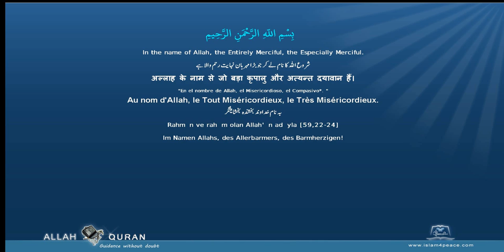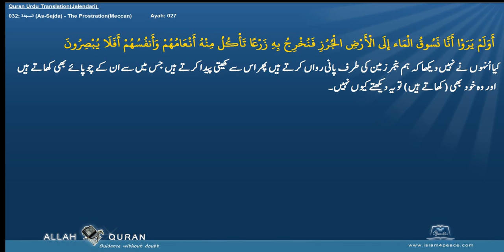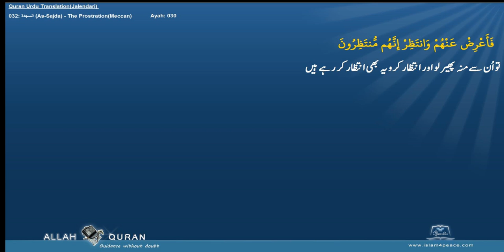Quran Urdu Translation 032 السجدة As Sajda The ProstrationMeccan Islam4Peace com 2014